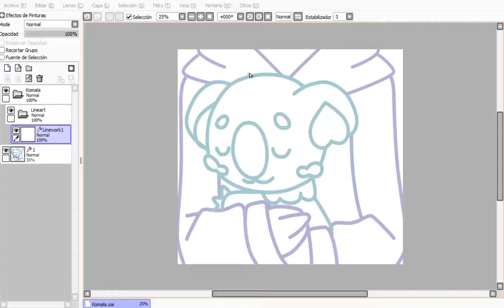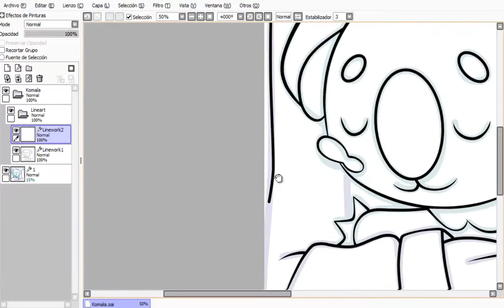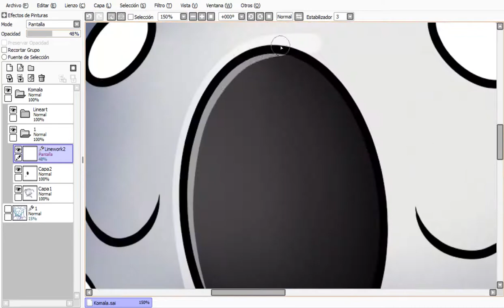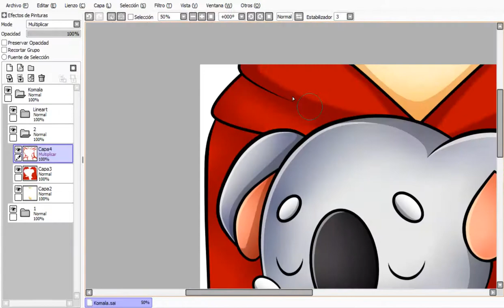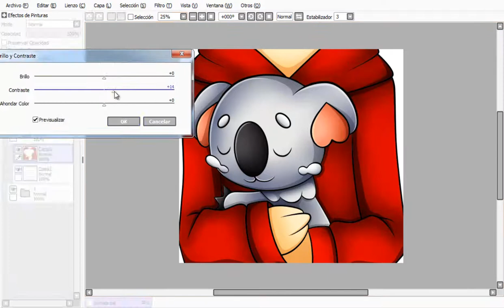Komala - SpeedArt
-Si tienen alguna idea para que dibuje, dejenla en los comentarios y si veo una que me guste haré esa.